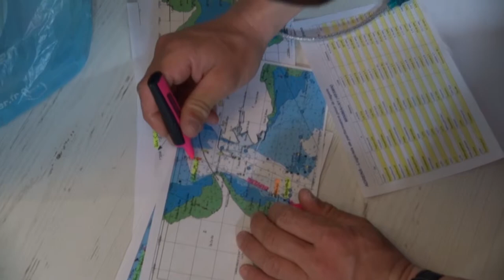Patrick Girod - Nescens Saison Mini 2014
Images embarquées de Patrick Girod sur son Mini, ainsi que les préparatifs avant la Mini en Mai. Patrick Girod est un navigateur genevois qui prépare la Mini Transat 2015 sur Nescens.